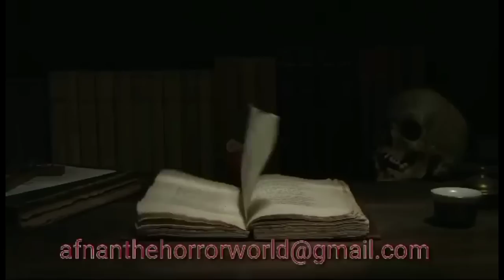Remembering Story Episode-81!! ‎@AfnanTheHorrorWorldBD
আসসালামু আলাইকুম প্রিয় দর্শক। আমি আফনান। আপনারা যারা প্যারানরমাল ঘটনা শুনতে ভালোবাসেন আর ঘটনার সাথে ভৌতিক  ঘটনার স্থানগুলোকেও দেখতে চান, তাদের জন্য এই চ্যানেল। এই চ্যানেলের মাধ্যমে আমরা বিভিন্ন  ভৌতিক স্থানগুলোর সাথে আপনাদের পরিচয় করানো এবং সেখানে ঘটে যাওয়া লোকমুখে প্রচলিত ঘটনাগুলো ভিডিওর মাধ্যমে জানাতে চাই।
দেশ ও দেশের বাইরের বিভিন্ন ভৌতিক স্থান ও এগুলোর ঘটনা আপনাদের দেবে এক অনন্য অনুভূতি।